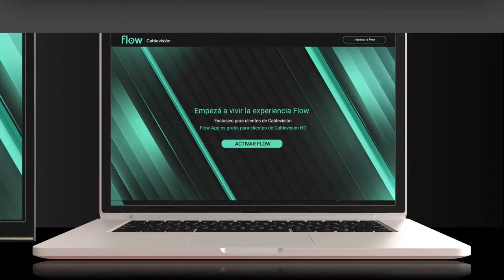Volver al inicio